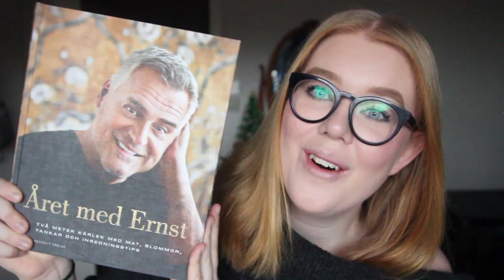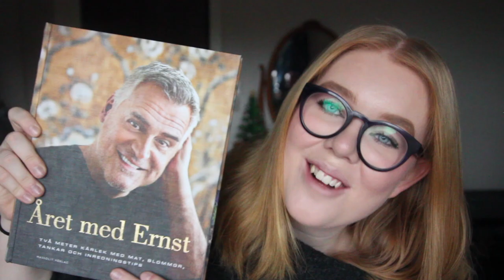♡Mina julklappar 2017 | Julkalender 2017 | Egoprinsessan♡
♡Hej hej♡

Idag visar jag er mina julklappar som jag fick idag. Jag är jätte tacksam för allt jag fått och vill tacka alla som gett mig något. Hoppas ni alla hade en toppen jul och ett fortsatt bra år :)

Frågor:
♡Vad heter du? Jag heter Hannah
♡Hur gammal är du? 18 år, född 1999
♡Vad använder du för kamera? Canon rebell t3i (600 d)
♡Objektiv: Sigma dc 18-50mm f/2.8 ex macro
♡Till vloggar använder jag Sony a5000 eller Iphone 8 plus.
♡Vad använder du för redigeringsprogram? Final cut pro x